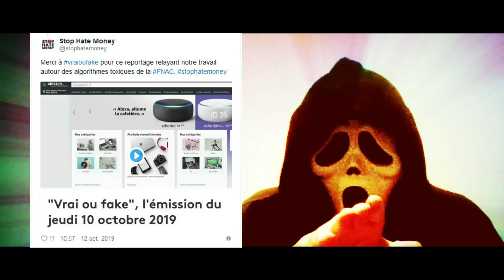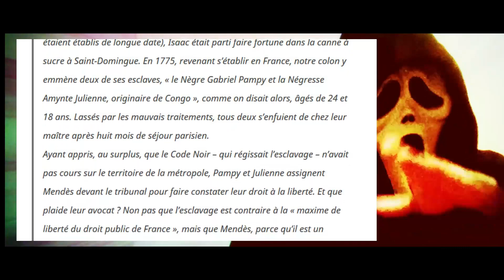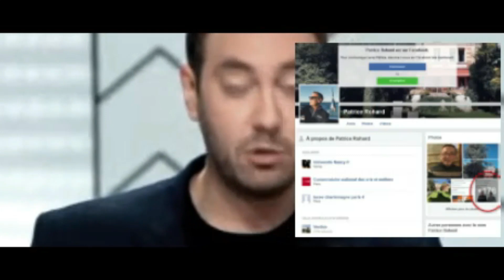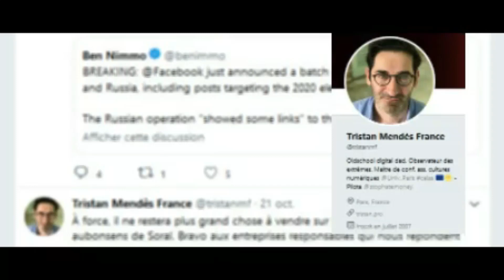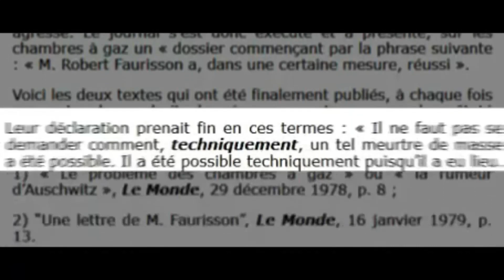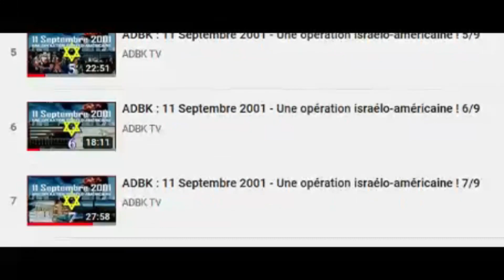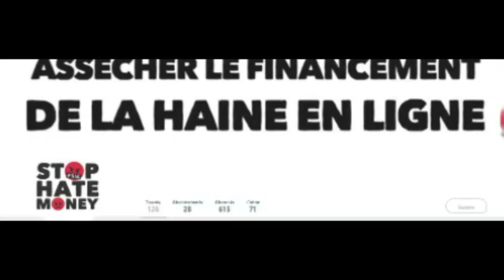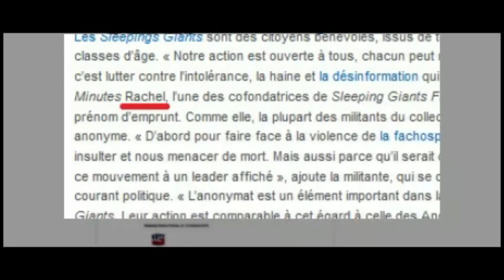ADBK : "Tristouille" Mendes-France - Les Livres Complotistes au Bûcher !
Partagez là au Maximum sur FB & Twitter !

Aujourd'hui, tir groupé obligatoire sur une émission de merde de service public par le biais de vos impôts, qui est faite pour remettre, par ordre d’importance et de dangerosité, les méchants complotistes, les mal-pensants, les internautes, et les jeunes cons sur le droit chemin de la propagande socialo-sioniste, une sorte d'auto-parodie involontaire.
VRAI OU FAKE : L’émission qui donne raison au conspirationnisme, une telle propagande justifie a elle seule toutes les théories du complot, saine réaction face à la tyrannie de la pensée unique, qui, en soit, est un complot en lui-même.